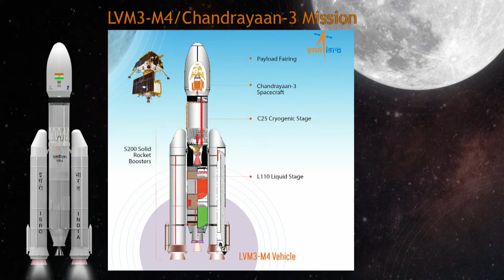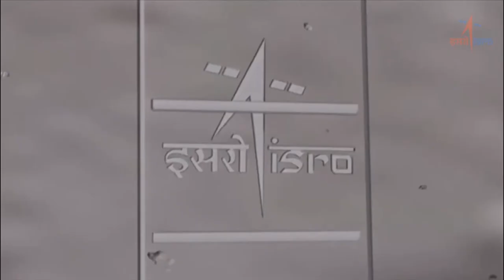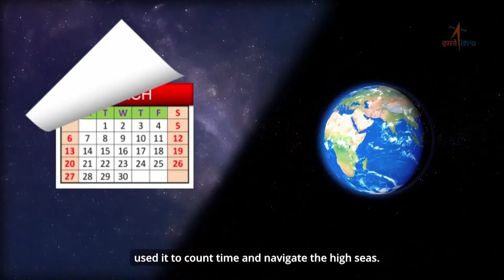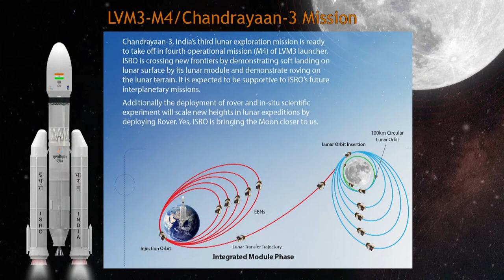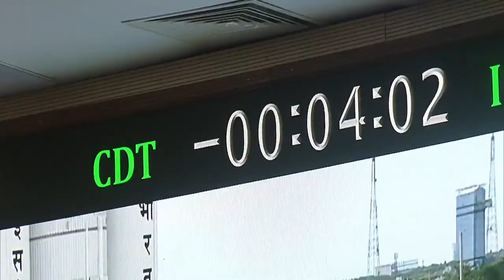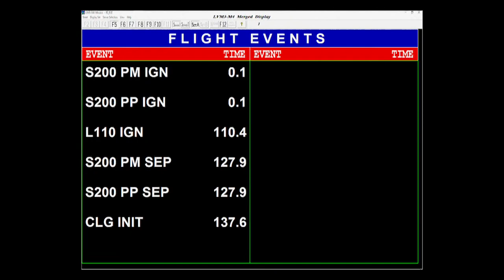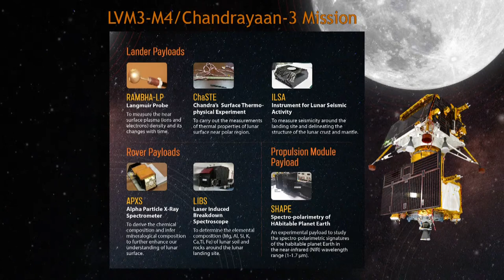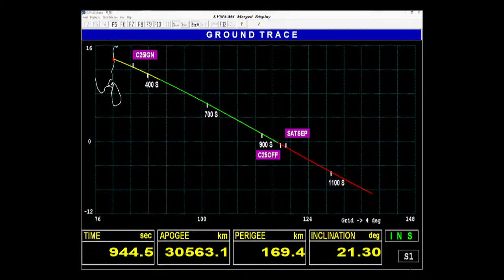ISRO's Lunar Mission - Chandrayaan 3 Launch (14 July 2023)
Chandrayaan - 3 is India's 3rd Lunar Mission, It was launched on 14 July 2023 aboard LVM3 M4.